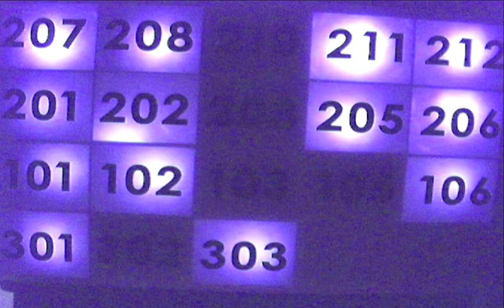webcam random sources